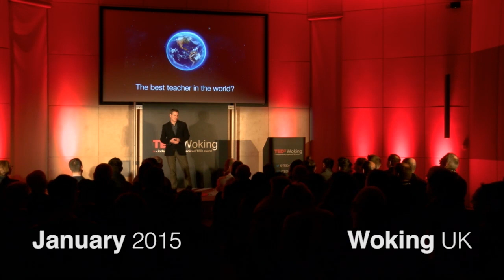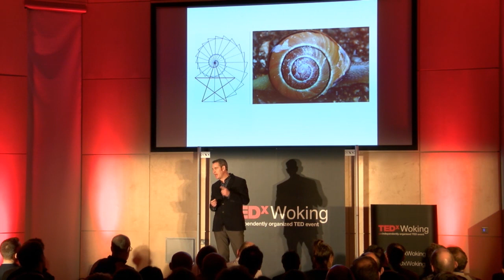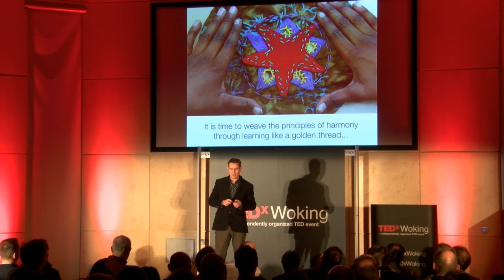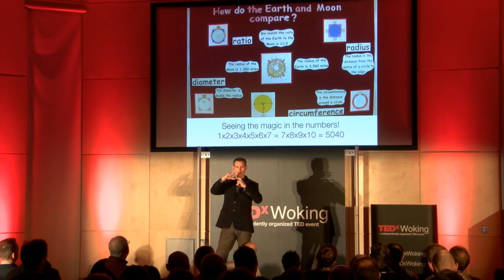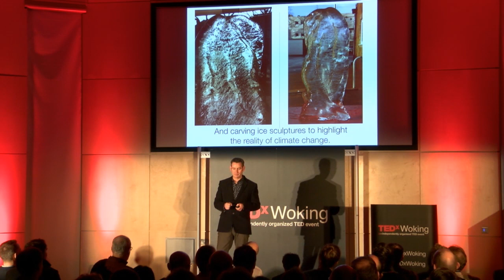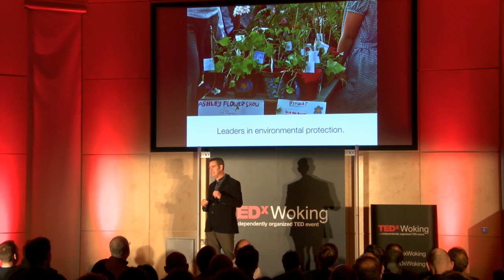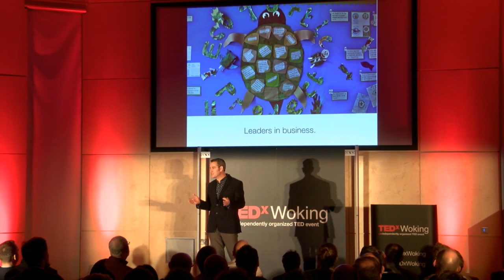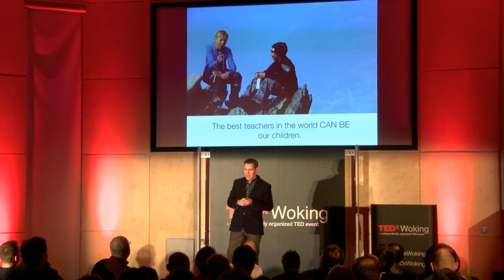The best teacher in the world | Richard Dunne | TEDxWoking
Who is or was the best teacher in world to you?

Looking at harmony and how it effects everything around us. Head Teacher, Richard describes how we can pass on the practices found within harmony to children and gives an insight into his real life learning curriculum at his school in Surrey.

(From The WWF-UK Living Planet Centre, Woking for TEDxWoking, guest-curated by Sam Marshall and Kate Mair.)

Richard Dunne is Headteacher of Ashley CofE Primary School in Walton on Thames. The school is an Ofsted graded Outstanding School and it has developed a curriculum of learning that applies learning to real life and gives the children a lead role in that learning.

Richard believes passionately that the best way for children to be motivated in their learning is when it makes sense to them and when they have a key role to play. Through combining core skills to purposeful enquiries of learning, the children start to develop their own vision of how they want to see their world and just as importantly what they can do to make it happen.

The school has won a range of awards for this work, including two international awards for energy conservation initiatives led by the children, one national award for food growing and provision, and a best educational visits award for their New Leaders in Sustainability expeditions to Chamonix in the Alps.